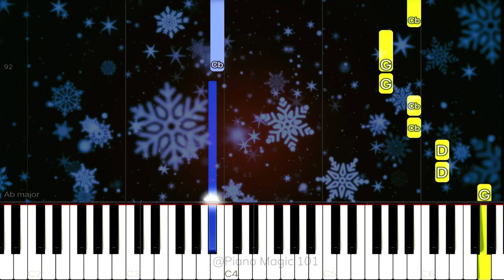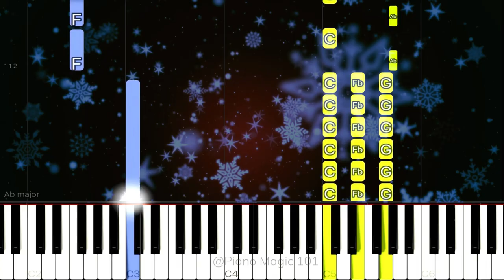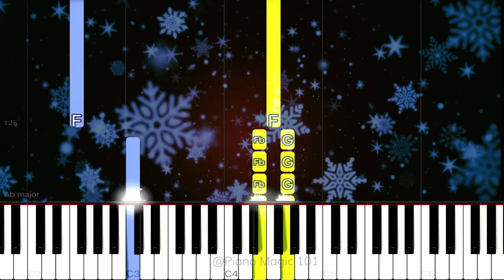Antonio Vivaldi - Winter -1st Movement from ‘The Four Seasons’ | EASY Piano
🎼Write your wish pieces in the COMMENTS!